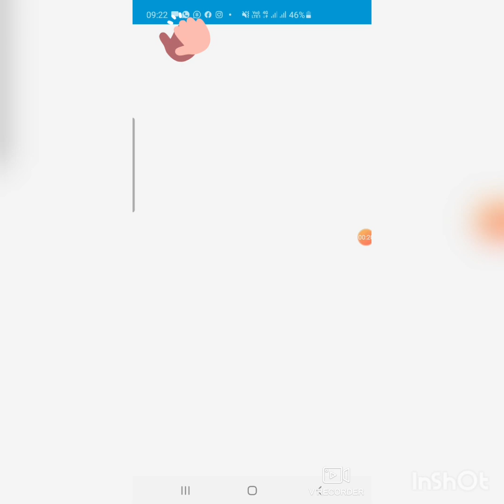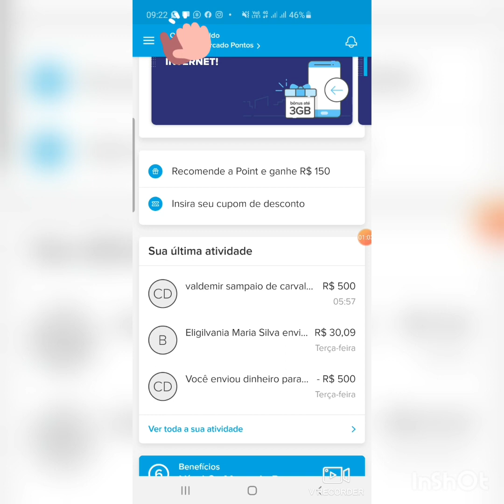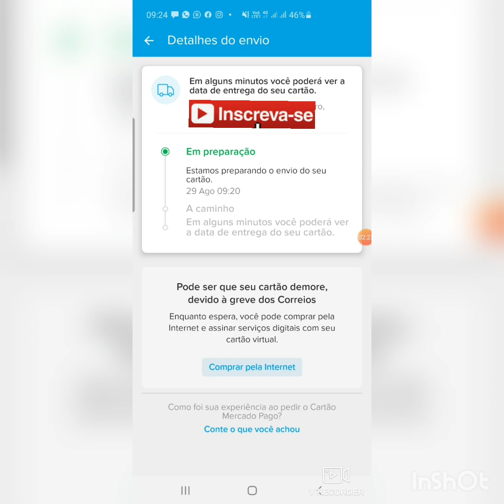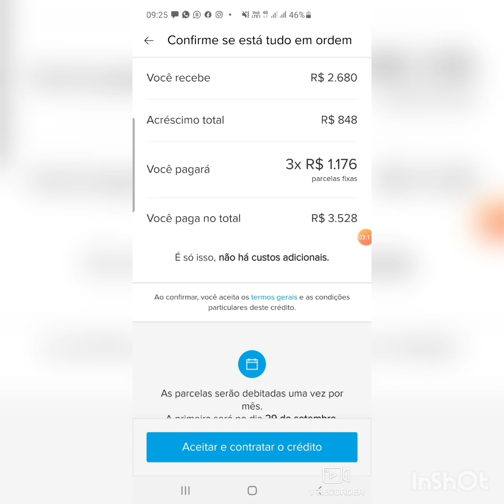mercado pago está liberado cartão visa já Solicitei o meu tem que $100,00 na conta show de bola